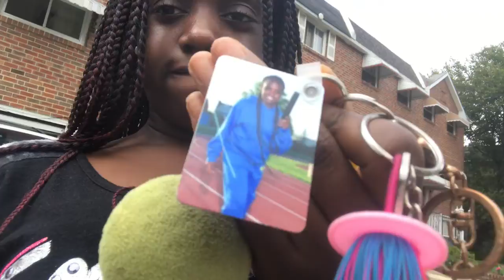FUN NEIGHBORHOOD WALK WITH THE FAMILY PT.1 (VLOG)